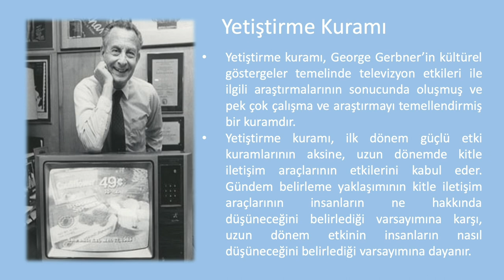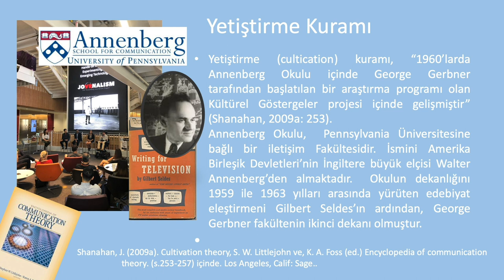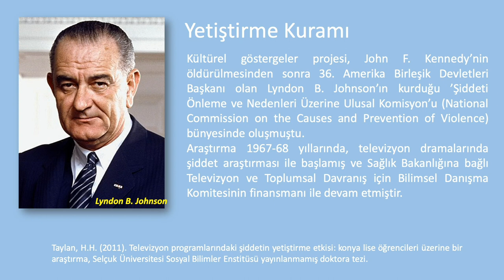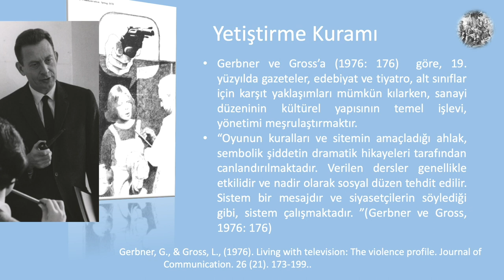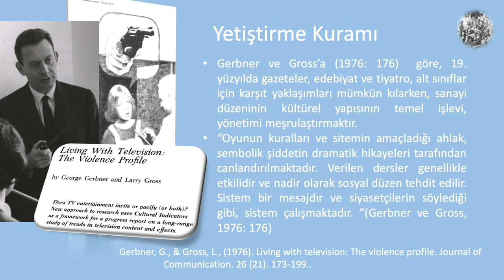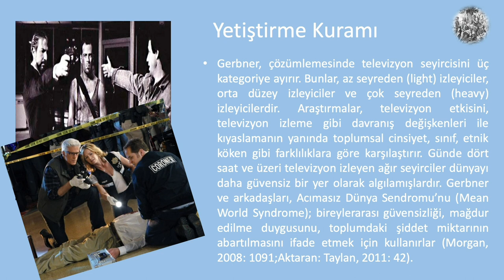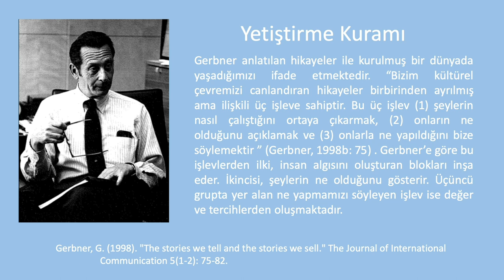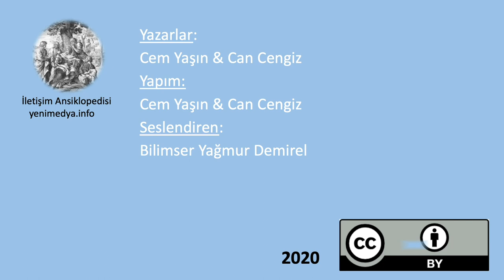Gerbner’in Yetiştirme Kuramı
Yetiştirme kuramı George Gerbner’in kültürel göstergeler temelinde televizyon etkileri ile ilgili araştırmalarının sonucunda oluşmuş ve pek çok çalışma ve araştırmayı temellendirmiş bir kuramdır.
“Kuram birbiri ile ilişkili iki şeyi varsayar: (1) belirli kitle iletişim araçları özellikle televizyon insanların gerçeklik algısını yetiştirir (cultivate) ve (2) bu kitle iletişim araçları mevcut değerleri yetiştiren muhafazakar bir toplumsal işleve sahiptir.” (Birk-Urovitz ve Birk-Urovitz, 2013: 206)
Yetiştirme (cultication) kuramı, “1960’larda Annenberg Okulu içinde George Gerbner tarafından başlatılan bir araştırma programı olan Kültürel Göstergeler projesi içinde gelişmiştir” (Shanahan, 2009a: 253). İsmini Amerika Birleşik Devletleri’nin İngiltere büyük elçisi Walter Annenberg’den almaktadır.  Okulun dekanlığını 1959 ile 1963 yılları arasında yürüten edebiyat eleştirmeni Gilbert Seldes’ın ardından, George Gerbner fakültenin ikinci dekanı olmuştur. Gerbner, 1968 yılında  Kültürel Göstergeler projesini hayata geçirir. Proje uzun süreli bir proje olmuştur. Araştırmacıların bakış açısı ile “Gerbner, mevcut ekonomik göstergelerin (gayri safi milli hasıla gibi) veya mevcut sosyolojik göstergelerin  (suç oranı gibi) tamamlayıcısı olarak kültür göstergeleri geliştirme arayışındaydı” (Shanahan, 2009b: 262)
Smith’in (2000:11) ifadesi ile “yetiştirme analizi, 1967 yılından bu yana icra edilen Kültürel Göstergeler (Cultural Indicators) isimli daha geniş bir araştırma  projesinin parçasıdır. Bu araştırma birbiri ile ilintili iki bölümden oluşur: (1) mesaj sistem analizi – yıl boyu hafta içi için  primetime, hafta sonu drama programlarının içeriklerinin çalışılması ve (2) Yetiştirme analizi – televizyon izlemenin, farklı izleme grupları içerisinde yetiştirme eğiliminde olduğu toplumsal gerçeğin kavramsallaştırmasını belirlemek” (Gerbner, Gross, Signorielli, & Morgan, 1986: 1-3; Aktaran: Smith, 2000: 1). Ömer Özer’in (2005: 76) aktardığına göre “Kültürel Göstergeler Projesi, üç bileşene dayanmaktadır. Birinci bileşen, Kurumsal Süreç Çözümlemesidir (Institutional Process Analysis). İkincisi olan Mesaj Sistem Çözümlemesiyle (Message System Analysis), hafta içi en çok izlenen zamanda ve hafta sonu gündüz yayınlanan televizyon programlarının içeriğinin çözümlemesi yapılmaktadır. Üçüncü sırada yer alan Yetiştirme Çözümlemesiyle (Cultivation Analysis) ise farklı izleyici gruplarının, televizyon izlemeyle ilişkili olarak sosyal gerçeklik kavramlaştırmaları belirlenmektedir” (Signorielli, 1993: 318; Aktaran: Özer, 2005: 76).
Gerbner için “Televizyon, hikaye anlatımının merkezinde yer alır. Diziler, reklamlar, haberler ve diğer programlar birbiri ile bağlantılı bir sistem içinde bir araya gelmekte ve mesajlar her eve girmektedir” (Gerbner, 1998a: 178). Gerbner için televizyon, temel eğilimlerin yetiştirildiği en önemli kaynaktır. Televizyonun toplumsal norm ve değerlerin yetiştirildiği temel kaynak olması, hikaye anlatıcılığı işlevi ile ilişkilidir.
Gerbne,r anlatılan hikayeler ile kurulmuş bir dünyada yaşadığımızı ifade etmektedir. “Bizim kültürel çevremizi canlandıran hikayeler birbirinden ayrılmış ama ilişkili üç işleve sahiptir. Bu üç işlev (1) şeylerin nasıl çalıştığını ortaya çıkarmak, (2) onların ne olduğunu açıklamak ve (3) onlarla ne yapıldığını bize söylemektir ” (Gerbner, 1998b: 75) . Gerbner’e göre bu işlevlerden ilki, insan algısını oluşturan blokları inşa eder. İkincisi, şeylerin ne olduğunu gösterir. Üçüncü grupta yer alan ne yapmamızı söyleyen işlev ise değer ve tercihlerden oluşmaktadır.